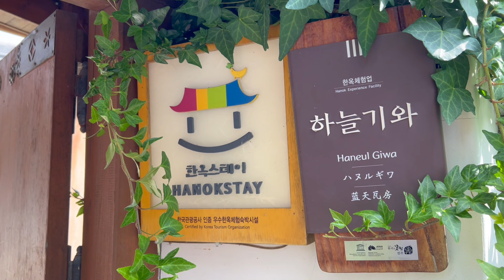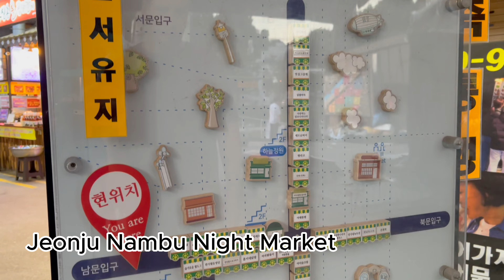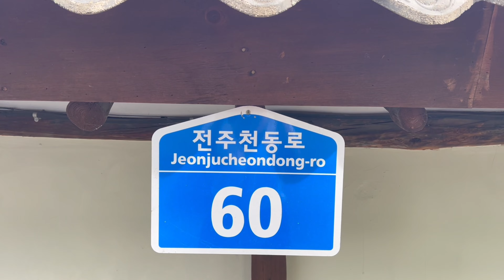Jeonju A Cidade Mais Fofa da Coréia do Sul Dormindo em um HANOK e usando HANBOK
Jeonju é uma cidade pouco explorada por estrangeiros mas que os coreanos amam! Umas das experiências que não pode faltar na coreia é dormir em um hanok! Que são as casinhas antigas coreanas e que eles dormem no chão! Isso mesmo!

Aproveitamos esse sentimento de voltar no tempo e alugamos um hanbok para andar pela cidade de Jeonju! Vem conferir como foi esse dia!

Não deixe de nos seguir no Instagram onde mostramos nosso dia a dia

Quer as informações na mão? Não deixem de conferir nosso blog

VAI ALUGAR CARRO NA SUA VIAGEM?